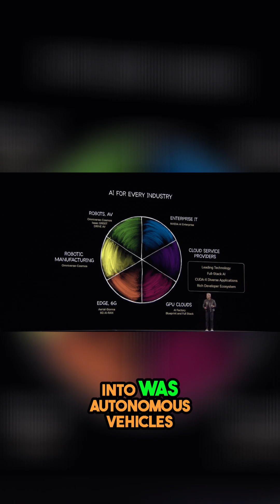Revolutionizing Self-Driving Cars: The Future of AI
We delve into the groundbreaking advancements in autonomous vehicles, driven by AI technology. Our decade-long journey involves innovative software and hardware solutions that redefine car manufacturing and design, in collaboration with GM AI. Learn how we're shaping the future of transportation.